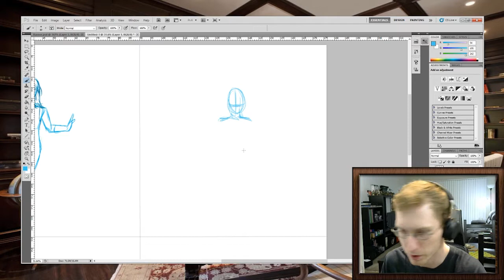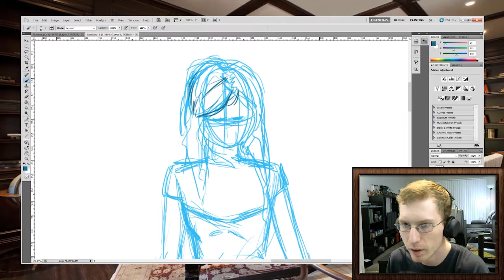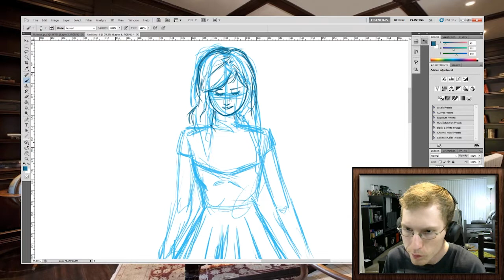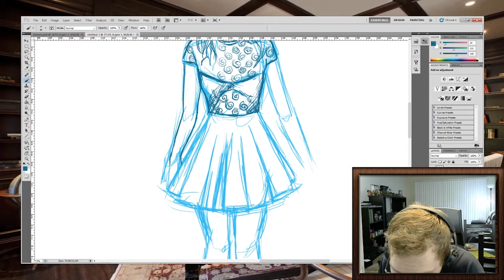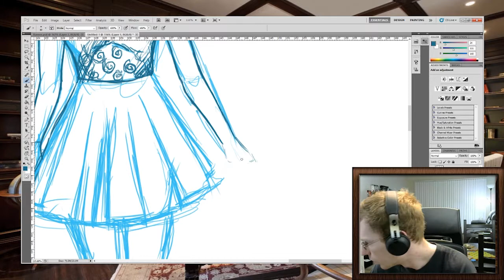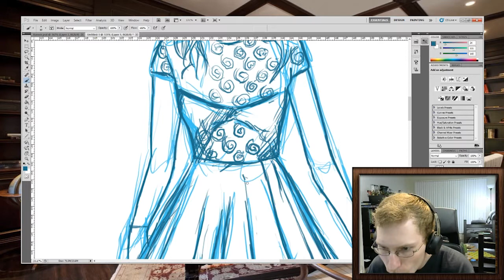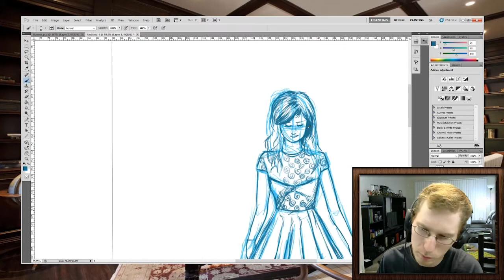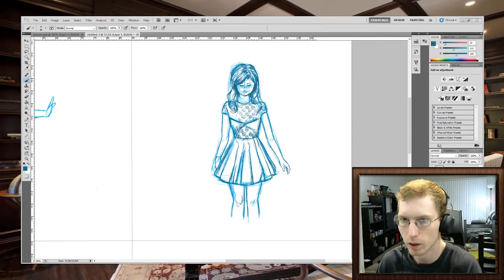Figure Drawing Stream Highlight | Twitch | Art | Bryan Bonar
Here's a speedup of me sketching a girl during a figure drawing stream.